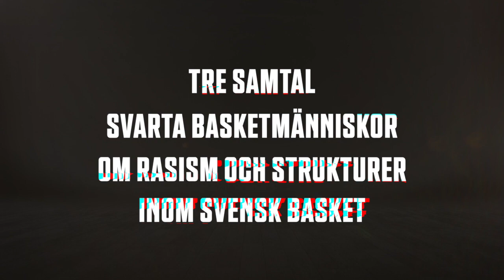Trailer: Svensk Basket Roundtable Talks 🎙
Denna sommar kommer Svensk Basket att sända tre rundabordssamtal med svarta basketmänniskor i vår sport. De kommer att berätta om sina upplevelser och diskutera kring rasismen inom Svensk Basket.

Varför?
Vi har ett ansvar att inte bara ta ställning mot rasism utan också att agera antirasistiskt. Vår nya värdegrund Se hela människan, Våga ta ställning och Olikheter är vägen till framgång är alla tydliga motpoler mot rasism.

Ett sätt att förändra är att synliggöra de exkluderande strukturer som kan vara svåra att se för den som tillhör den vita normen. Därför har vi beslutat att ge våra plattformar på Facebook, Instagram och Youtube till svarta basketmänniskor i Sverige, för att amplifiera deras röster.

Läs mer här:

Samtal #1 (14 juli 20.00)
Deltagare:
Danielle Hamilton-Carter
Kassim Nagwere
Felicia Camara-Ponturo

Samtal #2 (21 juli 20.00)
Deltagare:
Danielle Hamilton-Carter
Farhiya Abdi
Francis Odada
Caroline Muzito-Bagenda

Samtal #3 (tidpunkt meddelas senare)
Deltagare:
Danielle Hamilton-Carter
Finess (Jaouli Akofely)
Kalis Loyd

På samlar vi alla samtal, information kring initiativet, viktiga länkar med mera.